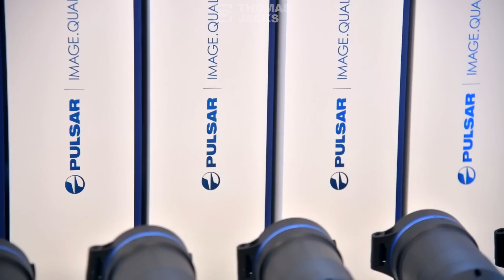Pulsar factory, behind the scenes: MADE IN EUROPE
Pulsar are the top worldwide consumer brand for thermal and night vision imaging devices but did you know Pulsar products are developed, designed, made and packaged in Europe? Take a sneak peak behind the factory doors and testing labs to see it for yourself...
And it'll make perfect sense why you'll feel the difference in build quality when you hold a Pulsar, and experience the difference from the first time you turn on your Pulsar, and throughout its years of reliable use.